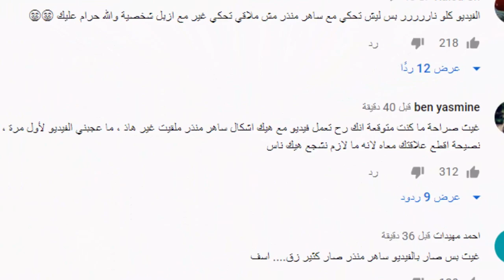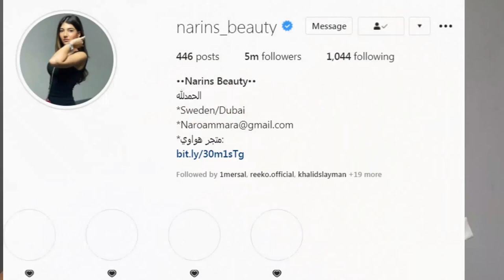تهجم على غيث مروان ونارين بيوتي تتهجم على مو فلوقز بسبب بييسان واحمد حسين وزينب وانجاز نارين بيوتي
اصالة المالح
Music anasala
كلمات اغنية طول ما احنا سوا : أنا عايشة علشانك وأنت بتنفس علشاني دلوقتي بدعي ربي أقول خلينا سوا على طول اليوم وبكرة احلى لو إنا مع بعضول ما احنا سوا الفرحة تملىء القلب بالحب ارتوى وردة النا بالدرب والي بكرة يستناه عيون مشتاقه تلقاه طول ما جوانا حب في حضن يضمنا احنا سوا بعالم ثاني بنطير بالفرحة بالعالي ياما سهرنا ليالي بقلوبنا أماني إن شاء الله تحقق لينا ..
Alwan tube
Related
مملكة القصص
Related
Mo Vlogs
Ahmad Aburob
هلكني المرض !!
جول مان
اغنية طول ما احنا سوا //اصالة :انس
Eman Jaf
❤💙اصالة مالح - طول ما احنا سوا
GreenMoon